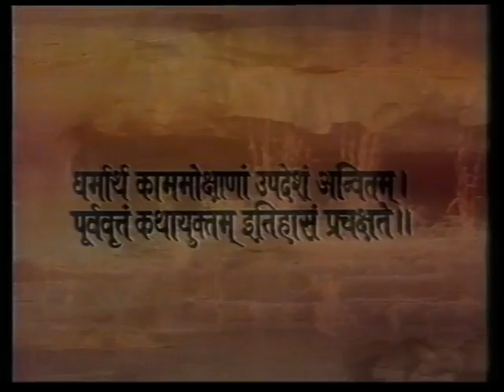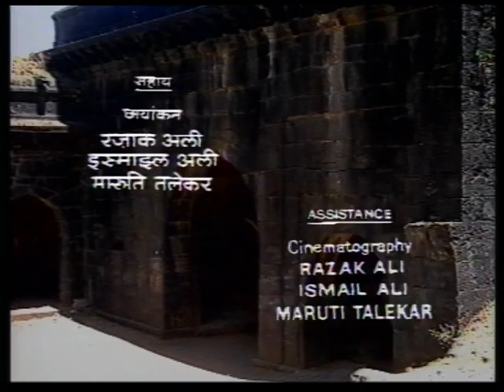Forts of Indian (Ithihas ke gavah) Panhala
Panhala fort in Maharashtra is one of the forts under Shivaji Raje Bhosle . His son Shambaji Bhosle was kept i this fort almost under house arrest.